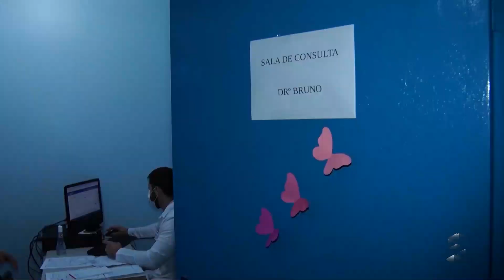Sic News: Unidade de saúde fez diversos atendimentos no bairro Cidade do Lobo